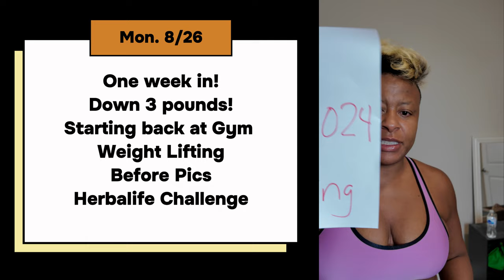Rebuilding Strength: Weightlifting and Herbalife Nutrition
Join me (woman over 40 years old) on my fitness journey as I head back to the gym and do some weightlifting after months away. In this video, I’ll share how I'm rebuilding my strength with a quick workout and how Herbalife Nutrition is helping me stay fueled and focused. Ready to rebuild and get stronger? Let’s do this together!